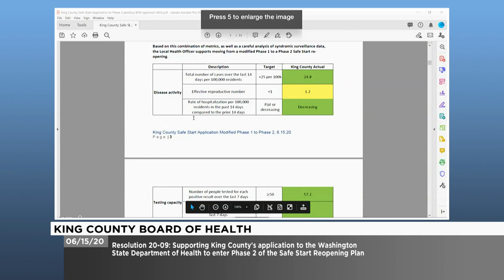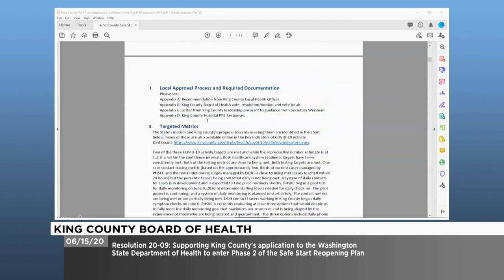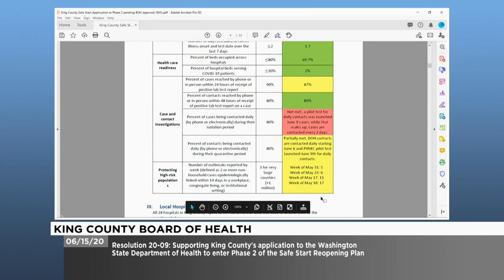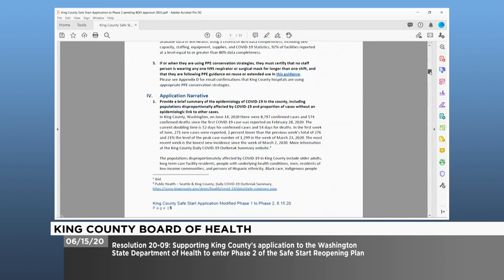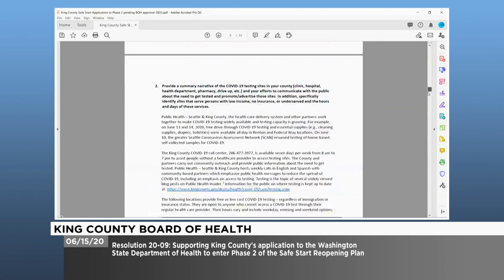Board of Health Meeting, June 15, 2020